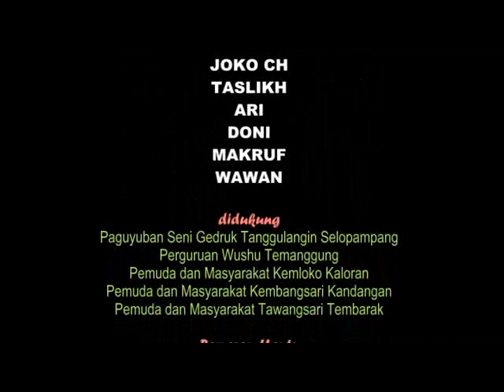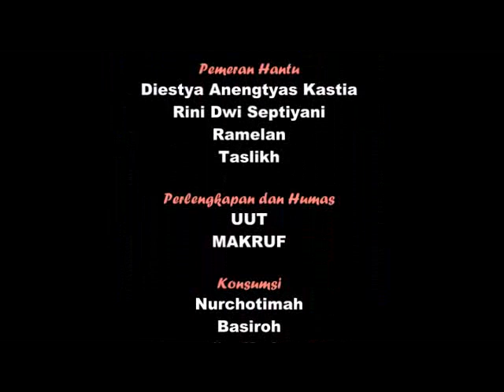FILM HOROR JAWA SARTI DI BAWA LAMPOR ORIGINAL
Film ini saya garap utk yang ksekian film utk menghibur siapa saja yang lgi galau. Di Temanggung, saya membangun komunitas relawan film dimana seluruh pemin dan kru nggak d yang bayran, malah mengiklaskan diri utk urunan sekedar makan makannya setelah akting..kadang nyewa property yang nggak mahal mahal. Begitu film jadi bersafari muter film ke desa desa secara gratis saja...Kegiatan ini adalah sifatnya sosial para seniman film dan hasilnya cukup banyak. yang jelas berpikir jernih kerja tanpa pamrih sebagai bentuk pengabdian kepada Temanggung tercinta...Mohon doa rekan rekan semua agar kami terus diberi kekuatan ...sehat...terus mampu berkreasi. semampu kami...Yang ingin bergabung kerja sosial seperti ini..please...non politis dan non kemersil. HARUS ADA ORANG ORANG SEPERTI KITA...BIKIN FILM NEKAT SEBAB KURANG RAGAT,,,TAPI HASIL HARUS MENYENGAT...GITU AJA. Suwun